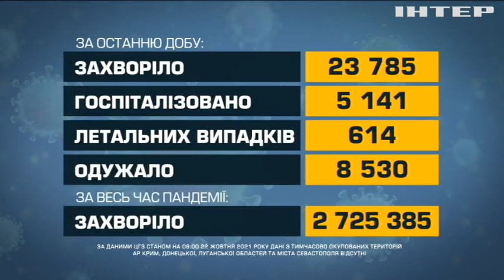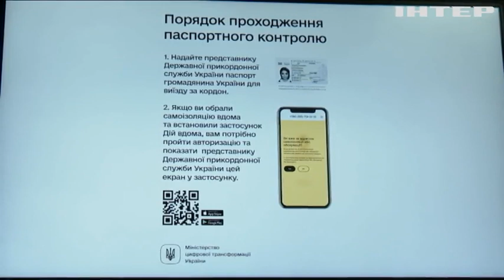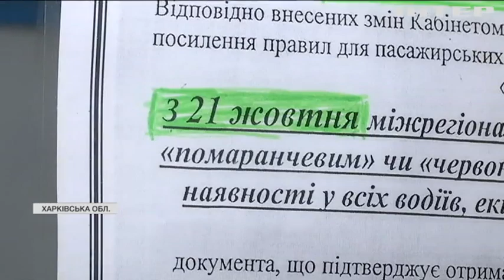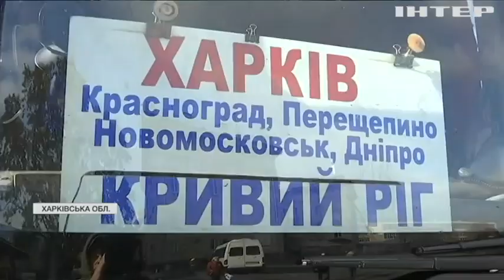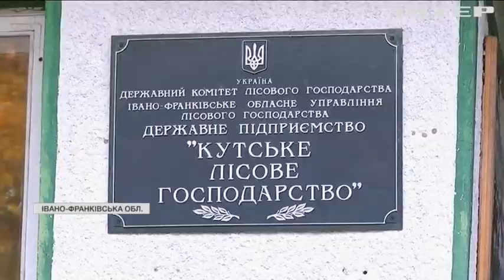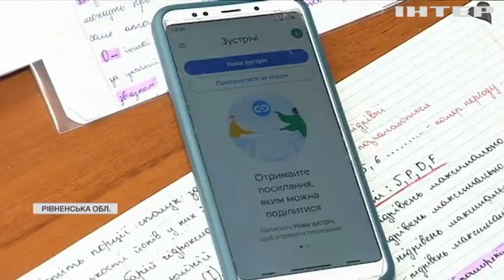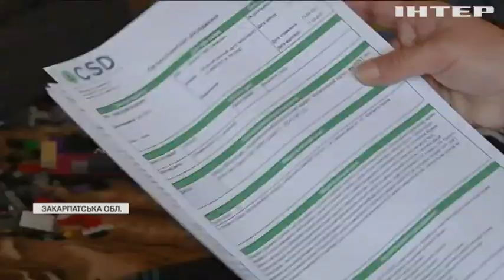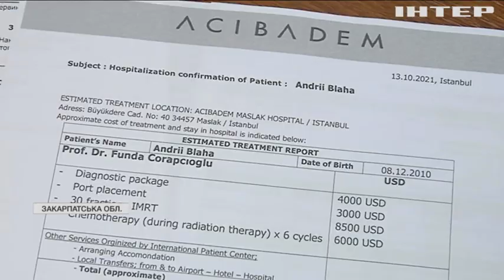Новости 09:00, выпуск за 22 октября 2021 года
Дивіться у випуску: У Латвії закрили російськомовний "Перший балтійський канал". Без тепла на Прикарпатті: люди не можуть законно отримати дрова. Актор Алек Болдвін застрелив операторку на знімальному майданчику.